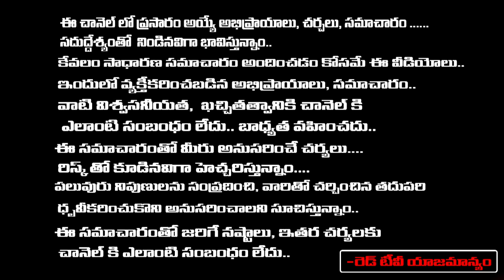ఉద్యోగం చేసేవాళ్ళు దేవి నవరాత్రులు ఇలా పాటించండి | Muralidhara sharma about Devi Navarathri 2023